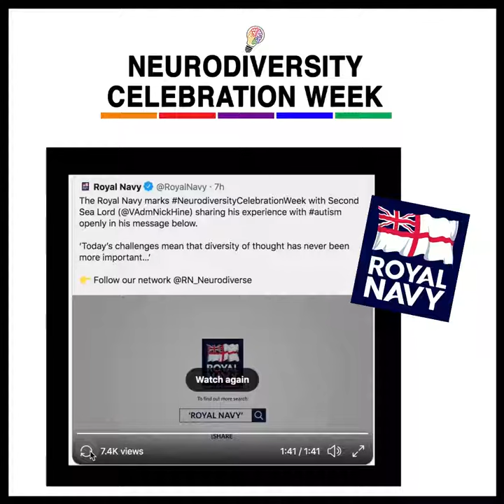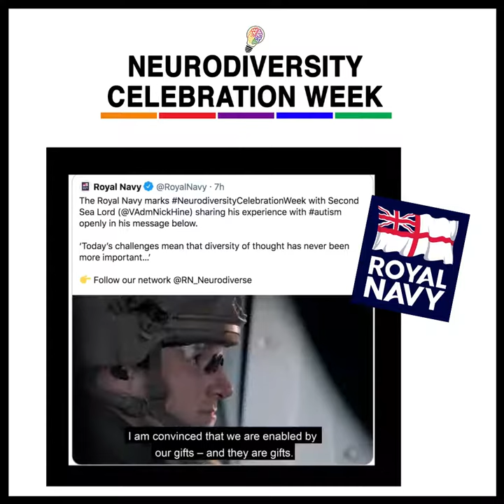The UK Royal Navy Neurodiversity Celebration Week Video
Second Sea Lord for the Royal Navy Vice Admiral Nick Hine discusses how being autistic has been an asset to his career.